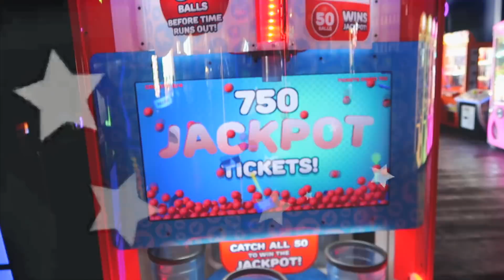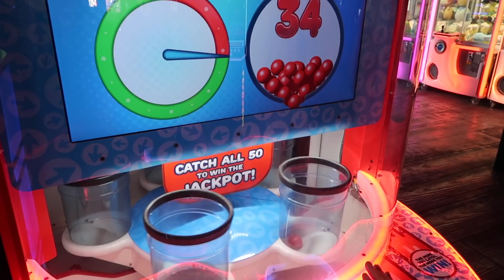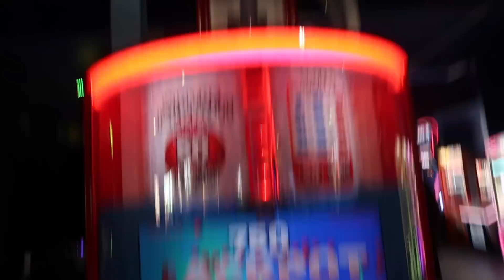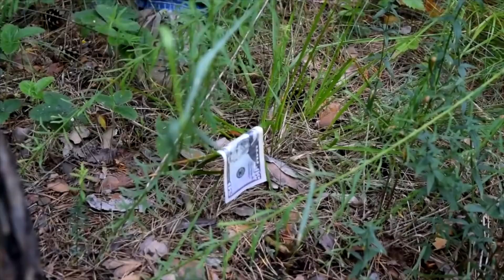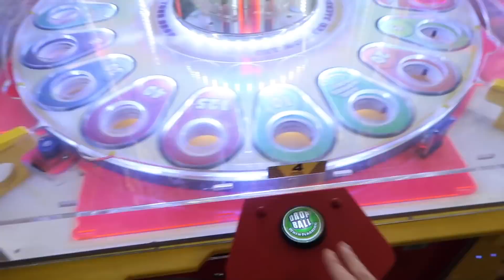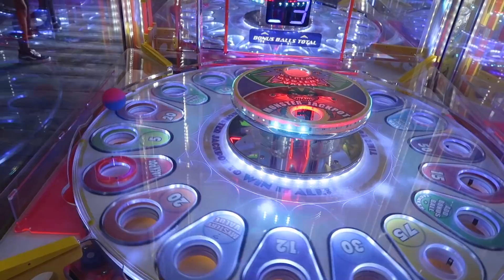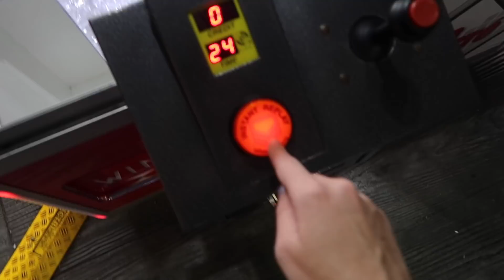I WON $100 FROM THE CLAW MACHINE!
I win 100 dollars from the claw machine! I play a ton of arcade games at SeaWorld's arcade and see what I can win! ;)

IM RICH BOIS

☆:･ﾟ✧* Ⓢⓞⓒⓘⓐⓛ Ⓜⓔⓓⓘⓐ! :･ﾟ✧*☆